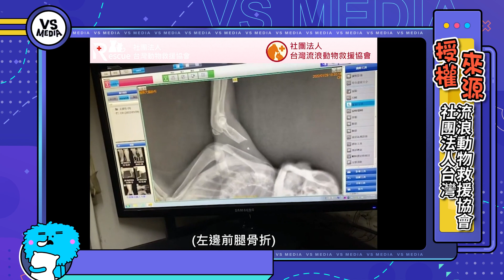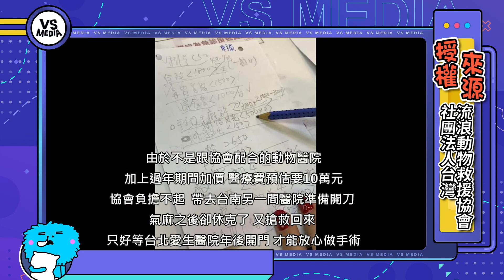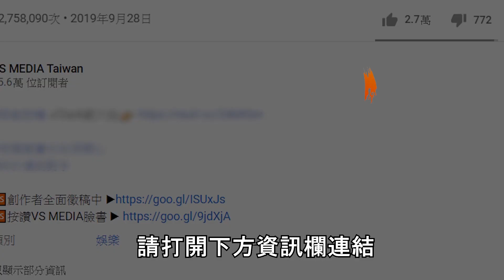流浪小貓遇車禍雙腿骨折 大難後神奇康復全紀錄｜VS MEDIAｘ@社團法人台灣流浪-r2j